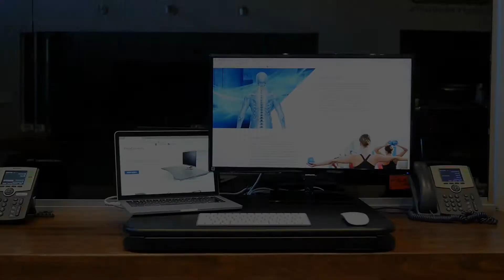Standing Desk Converter by Ergo Elements Bounce Model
Bounce low-profile standing desk converter by Ergo Elements®. Developed specifically to minimize the clutter, the Ergo Elements Bounce standing desk converter is true to its name, being both low-profile but still agile. The critical intent of an adjustable height standing desk is to help keep your core muscles activated. Adjusting between standing and sitting positions throughout the day keeps you on your toes, which helps promote blood flow throughout the body, keeping you both active and productive.

It can be tough to bring your active lifestyle into a place of work that requires you sit still. Ergo Elements standing desks and desk converters like the Bounce low-profile model make it easy to bring your athleticism to your workspace without taking up too much space and while costing a fraction of the cost of a whole new desk. The Bounce adjustable height desk converter slips out of the box and straight onto your desk, no assembly required.